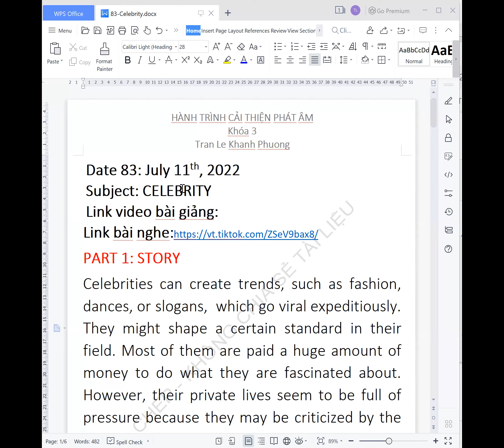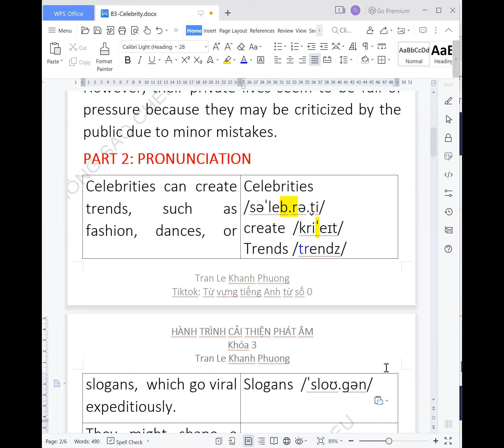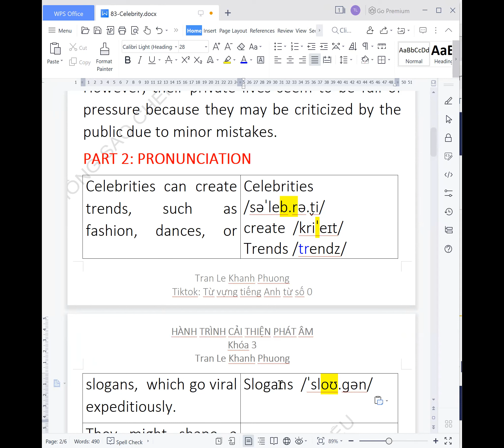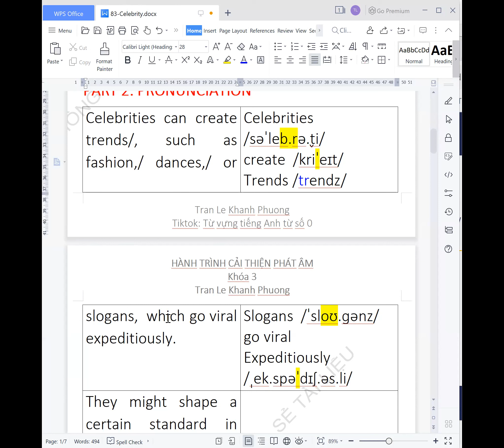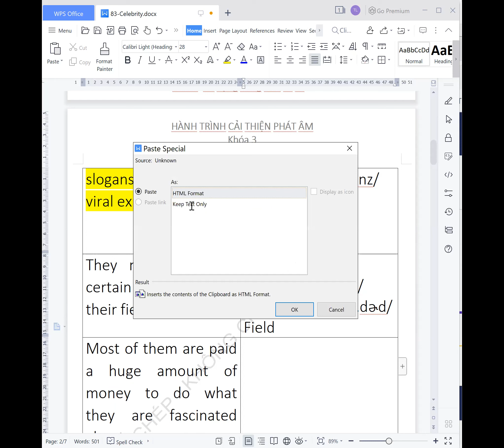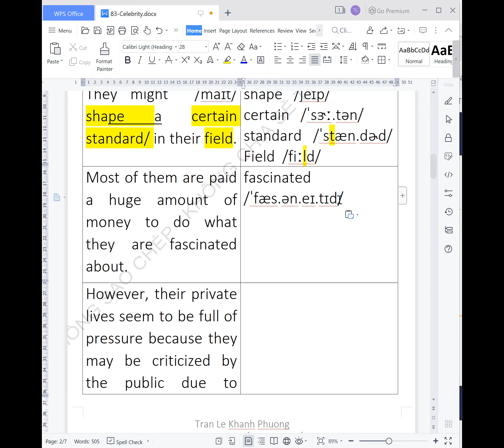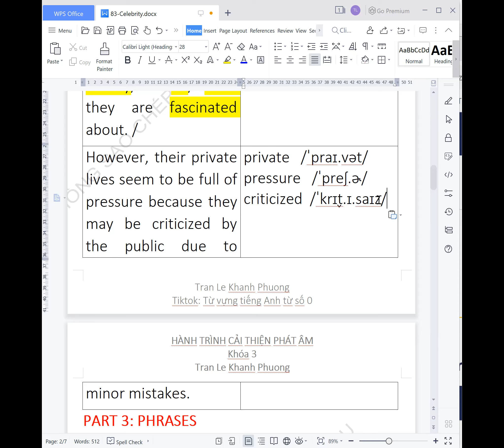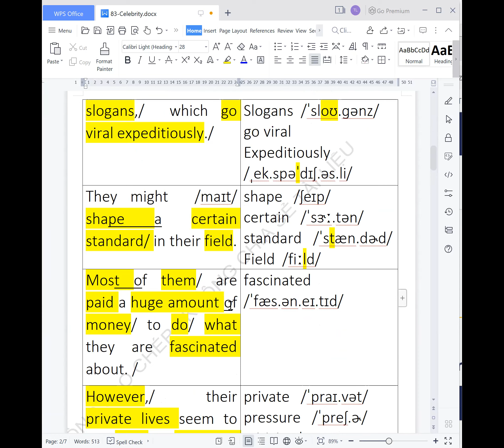HÀNH TRÌNH CẢI THIỆN PHÁT ÂM-KHÓA 3-BUỔI 83 -Truyện chêm CELEBRITY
Chỉ với 400.000 đồng/ 4 tháng
- Học 40 bài phát âm chi tiết (gồm: phiên âm, ngữ điệu, trọng âm)
- Chỉnh sửa phát âm (từng từ) mỗi ngày
- Có người nhắc nhở học tập mỗi ngày
- Có động lực học (thấy người khác cố gắng thì mình không thể lười được)
- Nhận file tài liệu chi tiết
- Nhận video hướng dẫn phát âm chi tiết
- Nhận file tài liệu « 4000 từ tiếng Anh thông dụng »
- Nhận link học từ vựng qua FLASHCARDS
- Có học thử
Hãy nhớ rằng, khi bạn đứng yên thì người khác vẫn chạy – khi bạn ngủ thì người khác vẫn đang cố gắng từng ngày.
Mỗi ngày nỗ lực thêm 1%, kiên trì và đúng phương pháp thì bạn sẽ tiến bộ dần